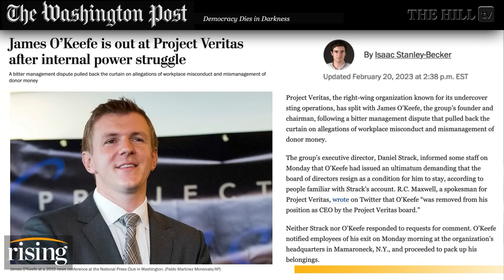James O'Keefe OUT At Project Veritas After Tumultuous Leadership Row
Briahna Joy Gray and Robby Soave react to news that Project Veritas founder and CEO James O'Keefe has been let go. Originally aired Feb. 21, 2023;